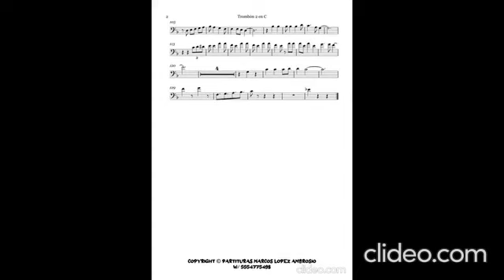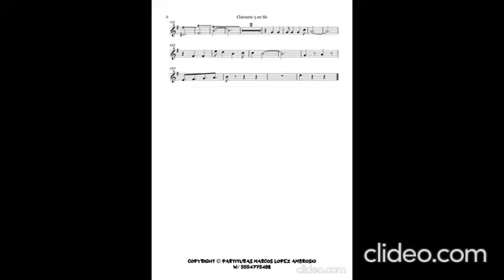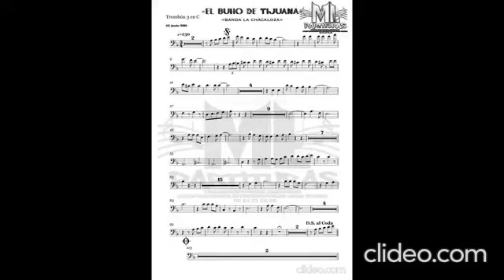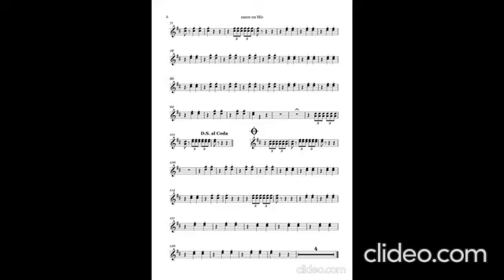El buho de tijuana - banda la chacaloza (partitura)